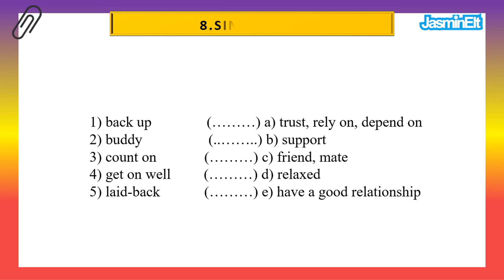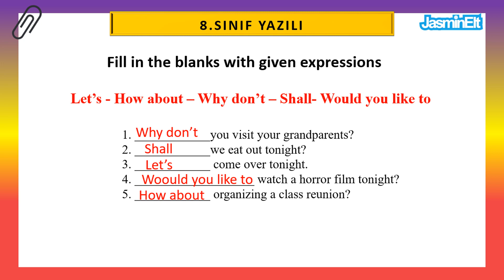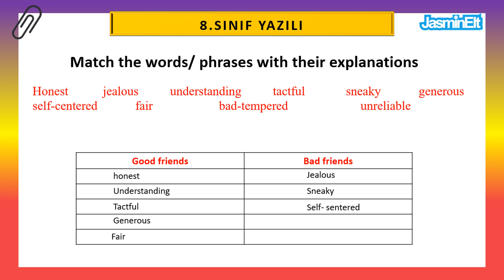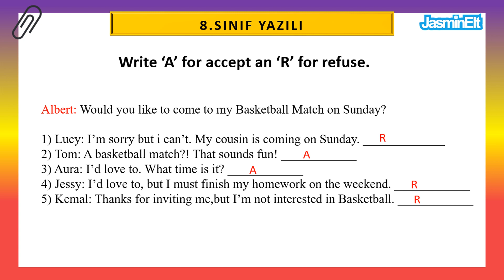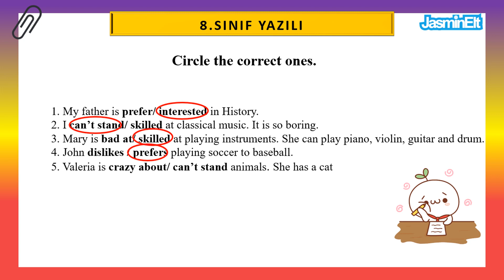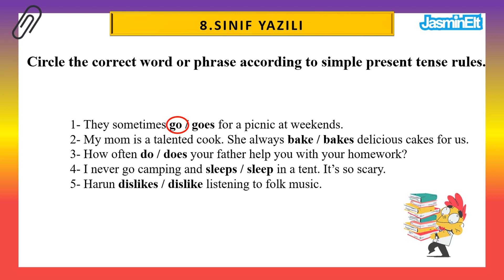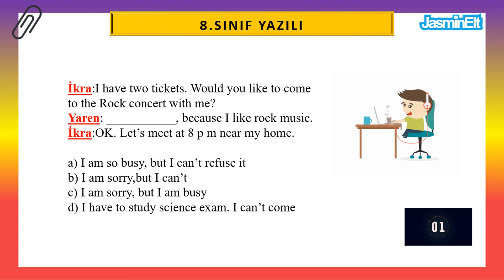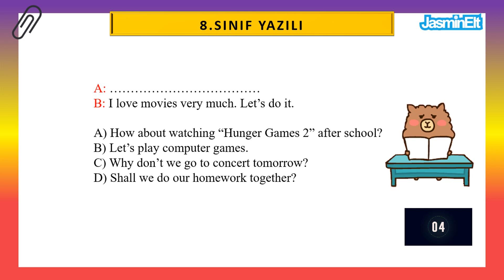8.SINIF İNGİLİZCE 1.DÖNEM 1.YAZILI SORULARI VE CEVAPLARI | ERTELENEN YAZILILAR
8.SINIF İNGİLİZCE 1.DÖNEM 1.YAZILI,
8.SINIF İNGİLİZCE 1.DÖNEM 1.SINAV,
8.SINIF İNGİLİZCE, 8.SINIF İNGİLİZCE 1.YAZILI,
 İNGİLİZCE 1.DÖNEM 1.YAZILI,
8.SINIF İNGİLİZCE 1.DÖNEM 1.YAZILI SORULARI